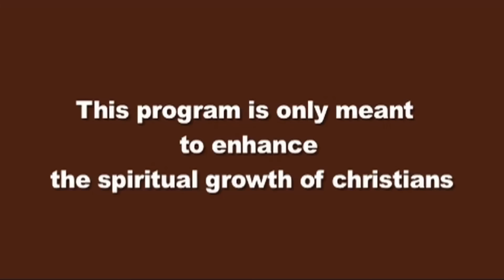हर दिन परमेश्वर के साथ : | 15-MAY-2024 | Today EveryDay With God Hindi